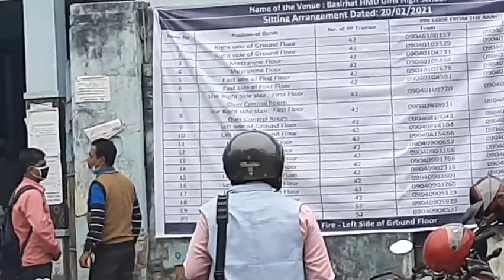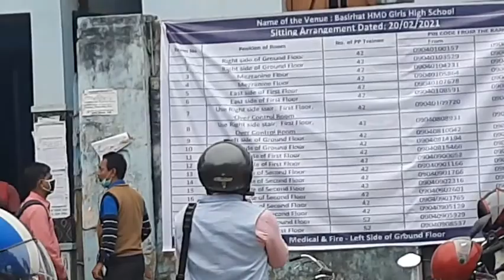west bengal assembly election ।।পশ্চিমবঙ্গ বিথানসভা নির্বাচন ২০২১